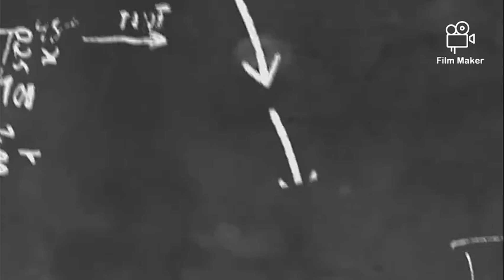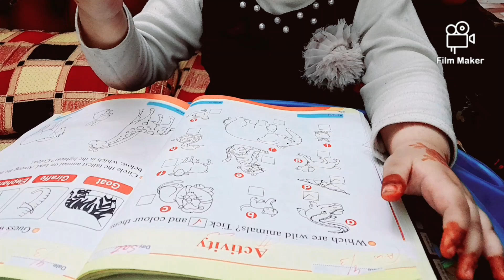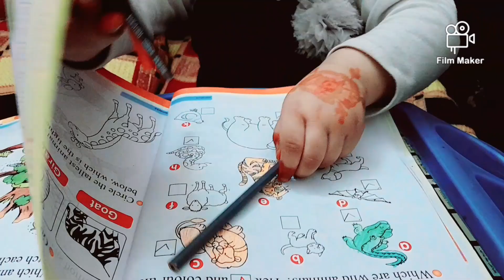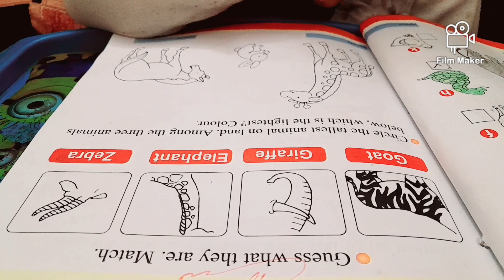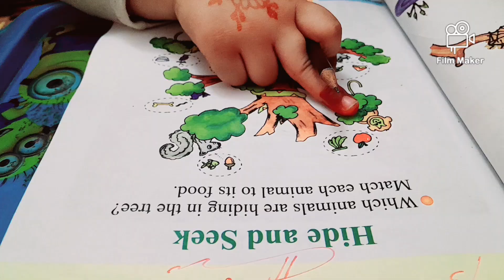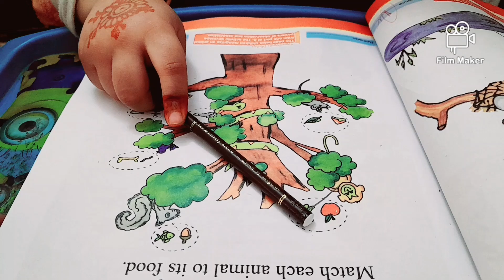Basic learning|Wild animals names |generalknowledge|Nursery|colouring|vlog 5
Today we are learing basic general knowledge for class nursery step by step clear all concepts